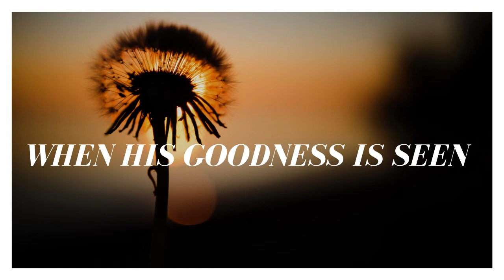When His Goodness is Seen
The story of Zacchaeus